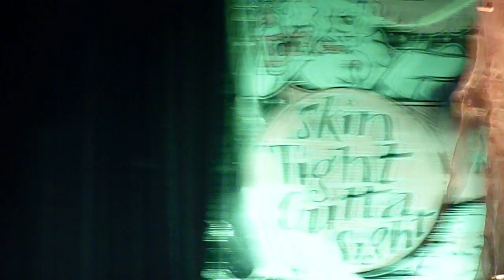Toronto International Burlesque Festival 2011 - MsChaos Divine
The Gladstone Hotel - Toronto ON - July 2011